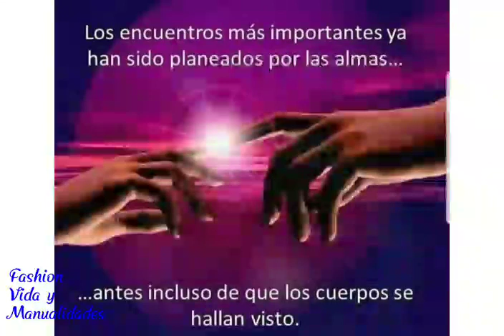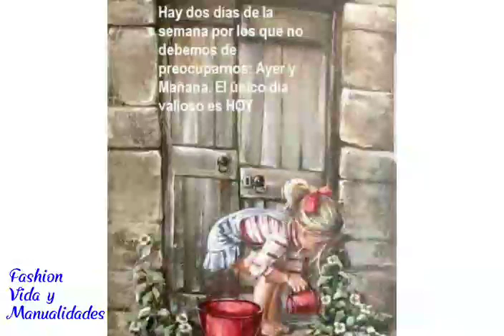Amores imposibles almas gemelas con destino diferentes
Alma gemela es alguien que ya estaba destinado en contrarse las almas se conocen antes de nacer